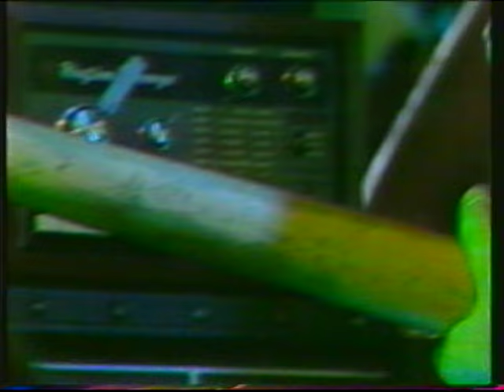Echo & The Bunnymen - Live in Sefton Park, Liverpool August 26th 1982